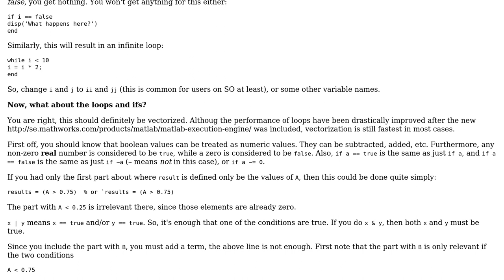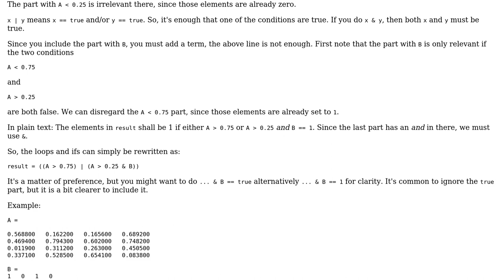Code Review: Merging two square matrices